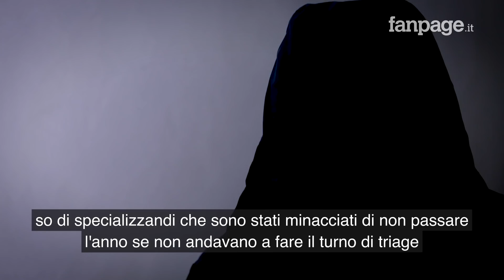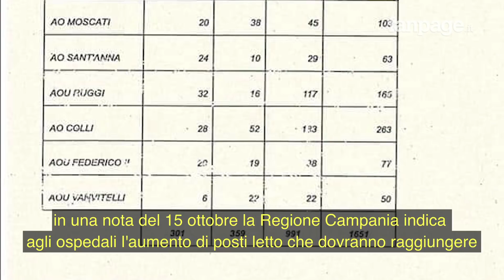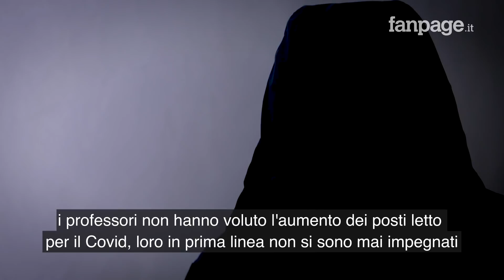Covid, emergenza posti letto in Campania. Al Policlinico i prof "scansano" il coronavirus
La Regione Campania è tra le prime regioni d'Italia per contagio da coronavirus. Da settimane è in grave emergenza per l'esaurimento di posti letto dedicati ai malati Covid. In una nota del 15 ottobre la Regione Campania indica agli ospedali l'aumento di posti letto che dovranno raggiungere per malati Covid, nell'elenco ci sono anche i due Policlinici di Napoli, le due strutture contano 1400 posti letto totali. Pierino Di Silverio, dell'Anaoo Assomed pone una domanda: Come mai strutture così capienti, che sono anche poli universitari, non mettono a disposizione più posti letto per l'emergenza?

Per rispondere a questa domanda Fanpage.it ha intervistato uno degli specializzandi del Secondo Policlinico di Napoli che, a volto coperto per tutelarne il lavoro, spiega che i professori vorrebbero "scansare" il Covid.